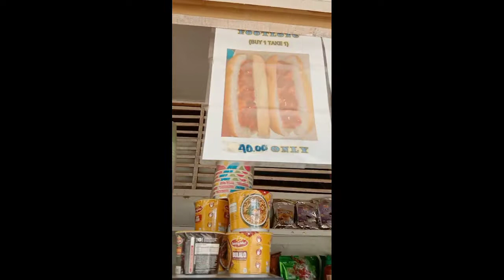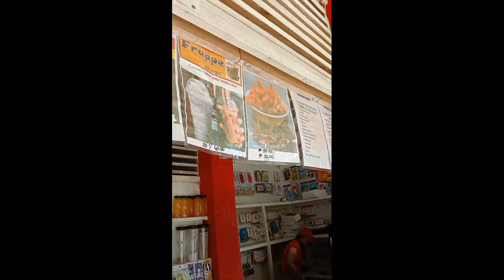Explore the Beauty of Santiago Agusan del Norte